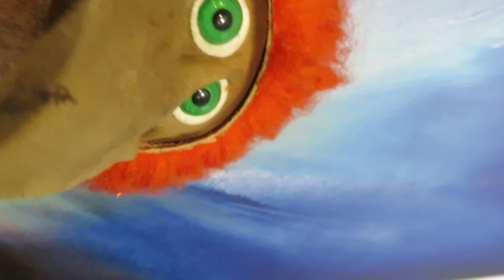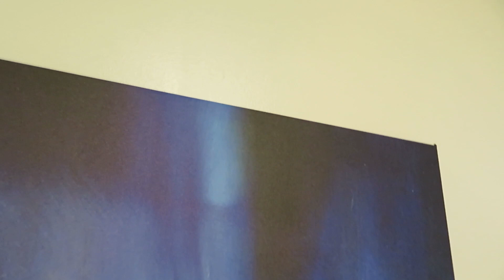Suomalainen lintu otti Punaisen Pillerin - ASMR SUOMI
Kun suomalainen lintu eli Random Bird mystisen punaisen pillerin otti.
When the Random Bird from Finland took the mystical red pill.

I'm interested in creating stranger and experimental ASMR, sometimes maybe creepy. I like more soft speaking than whispering, but sometimes you can hear also whispering in my videos. Many of my videos contain layered / multi-layered sounds. Sometimes I use unintelligible and inaudible ASMR. I like to make experiments with sounds (and also with pictures). Some of my experiments could be said to be surreal, abstract or psychedelic.

I make funny ASMR videos too. Sometimes a funny video can be made with puppets or it can be a role play. You can find some fantasy and sci-fi themed role playes. Some of my videos may be close to video art. This channel is for people who want to see different kind of ASMR, like dark, dreamlike, comical, strange, odd stuff. My purpose is just to make you relax and get interesting and positive feelings, like tingles.

I'm interested in the fact - at least I think that's a fact - that in some movies, including some old ones, have scenes that resemble ASMR. Especially art house films, and, in my opinion, especially in films by director Andrei Tarkovski / Tarkovsky. There has been only little talk about this issue in the ASMR community for some reason.

I am from Finland and my native language is Finnish, but most of my videos are in English. So you can hear bad / broken English. I believe I am the first to make experimental ASMR videos in Finnish ASMR community.

My videos are not evil. Not evil at all. Maybe little wicked sometimes. But that's normal, is it not?

Yours faithfully
Darker Runes